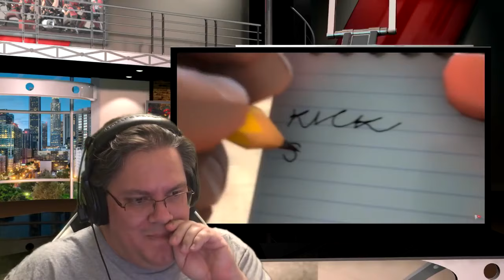HAAAAAX! TO DEFEAT A MASTER! Reaction (reupload)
Don't be a prick and don't cheat.